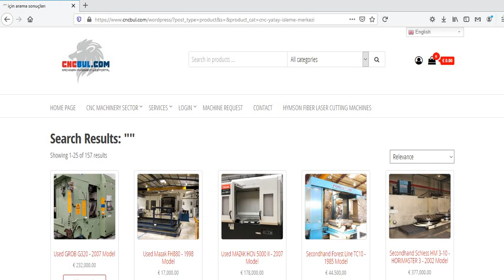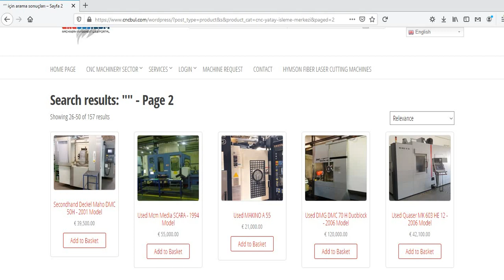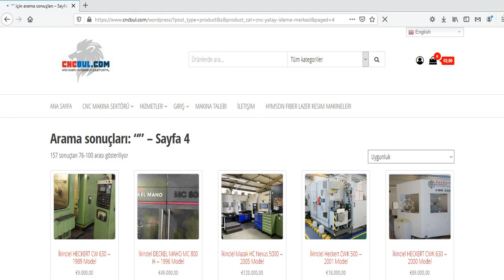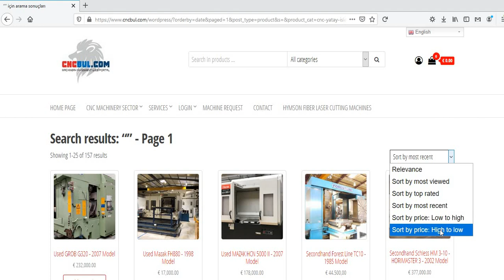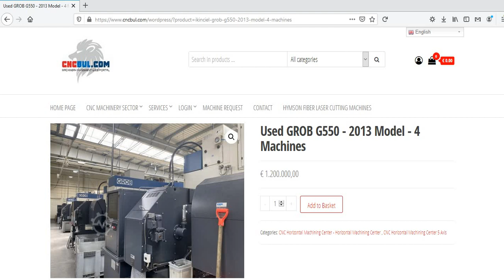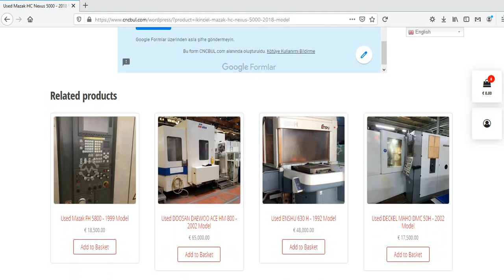USED CNC HORIZONTAL MACHINING CENTER MACHINES FOR SALE CNC Machinery Investment WebPortal CNCBUL.com